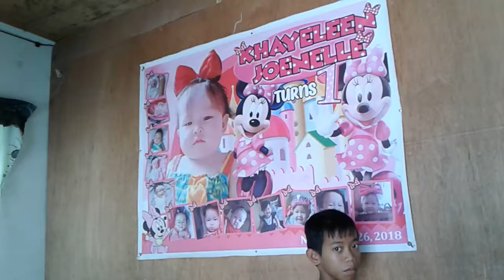Part10(08/25/19)(topic about learning)(kwentuhan ni mego)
Heto po guys ipapatuloy po natin ang video series na ito